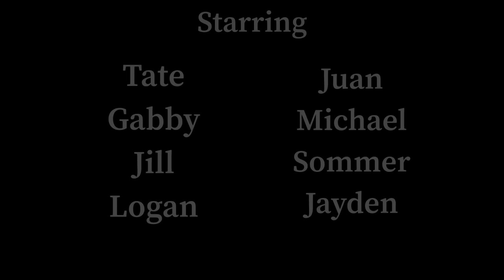**TRAILER**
WELCOME TO THE SLOPE
A Comedy Variety Show | Showcasing: Skits, Vlogs, Adventures, And Weekly Videos
All Filmed Within A Friend Group
(Uploading Whenever Videos Are Finished)

STARRING: Jayden Dunn - Michael Pfeiler - Juan Mission - Sommer Pfeiler - Tate Wendt - Gabriella Buchhammer - Jill Collins - Logan Ham

The Slope Created By: Tate William Wendt

Show Filming Location: Residency Of Michael And Sommer Pfeiler
Strawberry Mafia Productions